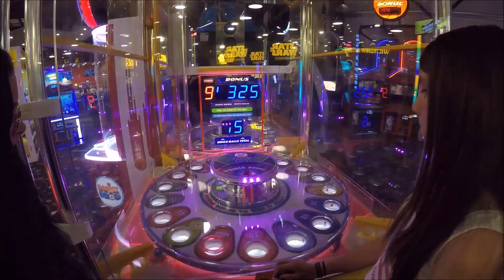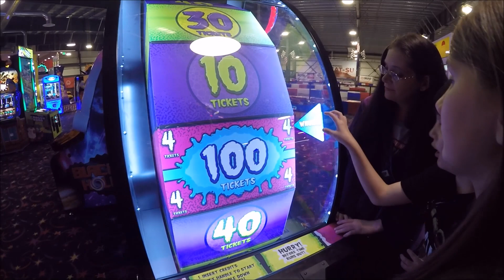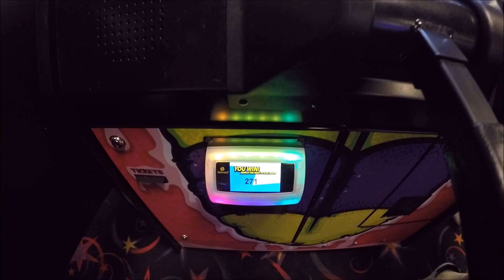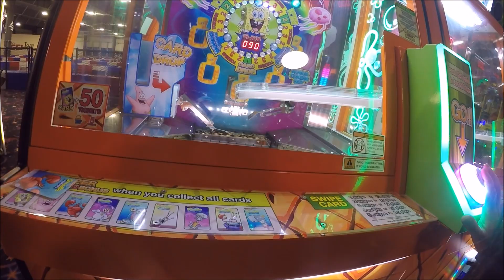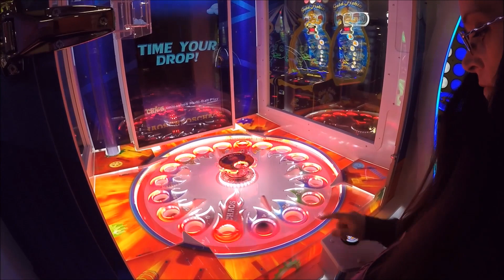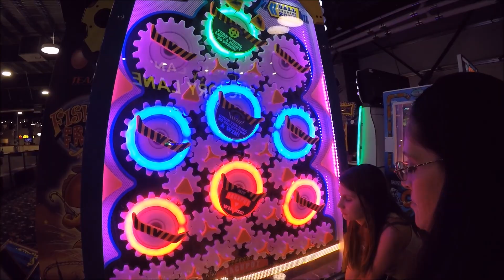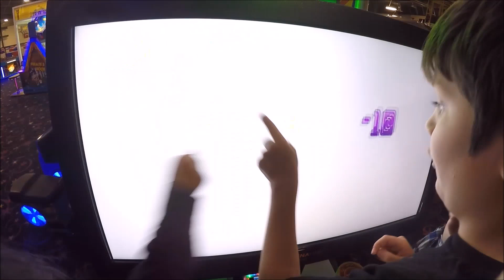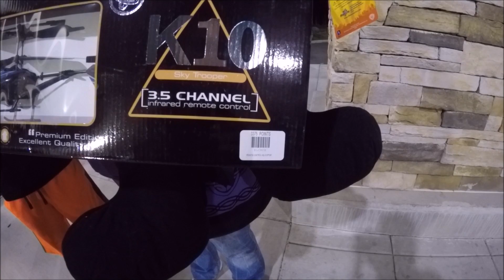💰 Can We Win It? Fun Arcade Ticket Challenge | Winning Arcades Tickets Game Challenges Hawkes Games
Today we did a Can we win it "what can we win" arcade ticket off fun arcade games arcade challenge to see what we can win with $100.00 at the Extreme Fun Center! Can we win it? Well we shall see! Arcade game tickets flow freely in this epic arcade battle of battles! We hit some arcade jackpots in this Arcade challenge video! Did we get enough arcade game tickets to win a good prize? Enjoy the arcade fun! I hope you enjoy watching our winning arcade game tickets arcade ticket challenges!

* ARCADE VIDEOS *

* MUSIC INFORMATION *

If you liked the music in this video please check out JJD to support their work!

Song:
►Adventure
(Provided by NCS)